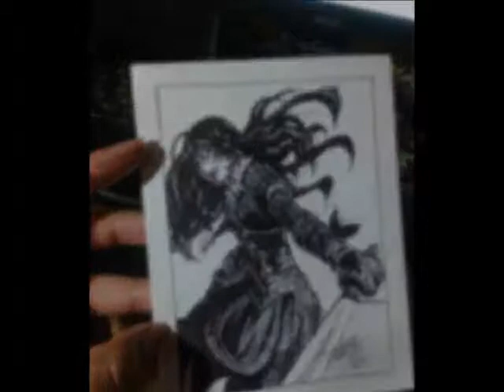Jony Drawing Alice in Madness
Sketch, Shadows, Lights.